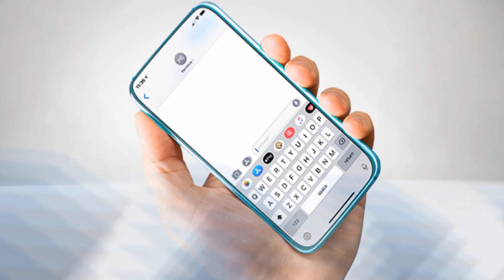Chic al Día» INFLUENCER MARKO TE PAGA LA RENTA Y COMIDA EN TIEMPOS DE VIRUS.- EVTV - 03/24/20 S4